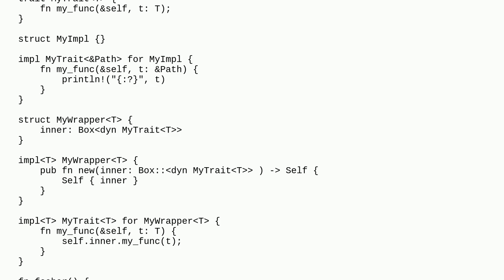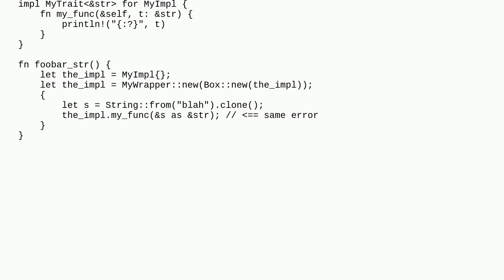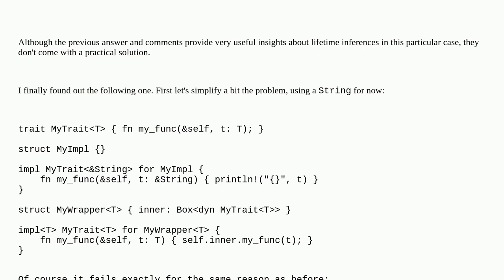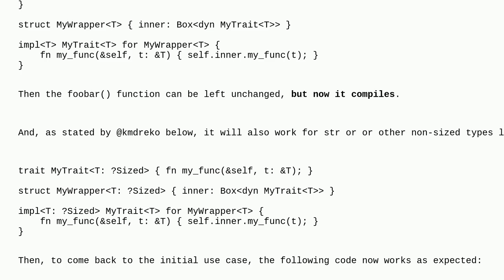How does boxing a trait affect lifetime of parameters passed to it ? (with a very specific example)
A special thanks goes out to the awesome community

  traits lifetime rust boxing